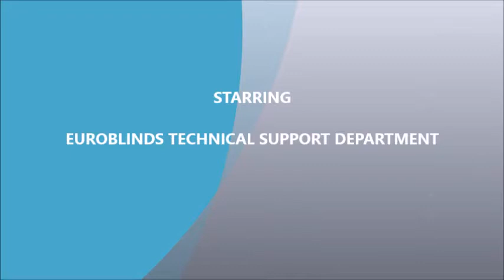EUROBLINDS - Installing our awnings